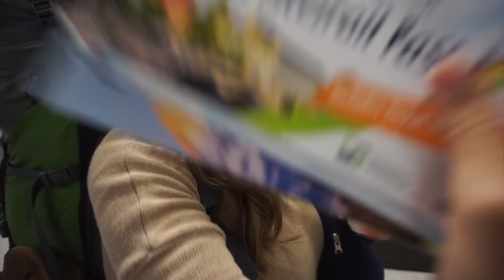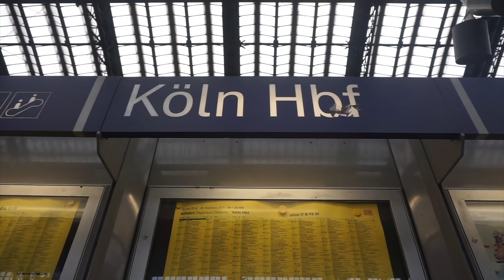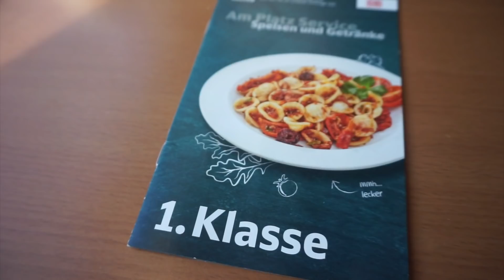First Class Train Germany Europe | Europe Overland Berlin To London By Train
First Class Train Germany Europe. Europe Overland Berlin To London By Train! The journey took 13 hours and was our first experience using Interrail and first time using a first class train ever.

It has wifi and a good work space so it was great for digital nomads for a location independent workspace but also for travellers with comfy seats and leg room aplenty.

Use this link for $$$ off your first booking with Airbnb!

OUR EQUIPMENT:
Main Camera

We are an English couple who met in Thailand, got engaged in Czech Republic and have continued to travel the world together ever since!
Our most recent challenge was leaving the UK with just £500 between us and the aim to create a sustainable travel lifestyle!
We work online and aim to spread the message of “Earn Less, Live More”, which encourages people to question the true definition of success, and to pursue what makes them truly happy instead of chasing only money.
Creating this lifestyle has helped us through depression and given us an incredible opportunity to make our lives more fulfilling. We want others to do the same!